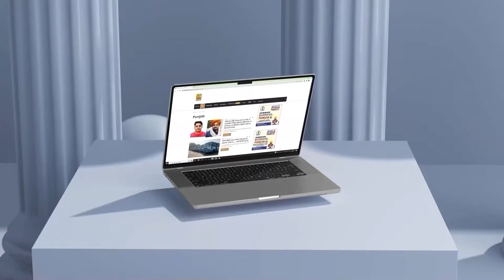Karamjit Anmol ਦੀ ਟਿਕਟ ’ਤੇ ‘Aap’ Mantri ਦਾ ਵੱਡਾ ਬਿਆਨ ?D5 Channel Punjabi